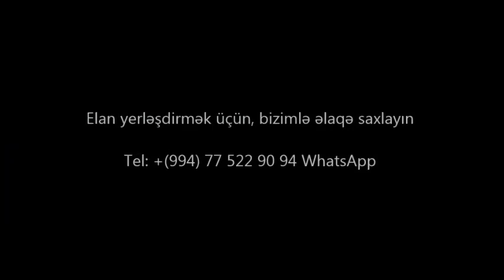TECİLİ! Gözəl mənzil QURTULUSDA 100 000 AZN SATILIR /Квартира МЕЧТА!!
Mənzil əşyalı satılır.

masazirda evler,
masazirda torpaq,
masazirda ev,
masazirda oteller,
masazirda torpaq sahesi,
masazirda villa

ev elanlari
son kiraye ev elanlari
dasinmaz emlak
 alqi satqisi
Menziller
kiraye evler
dasinmaz emlak alq? satq?s?
yeni emlak
ev sekilleri
ev satilir
ev satiram
ev elanlari
menziller
menzil almaq
menzillerin satisi
menzillerin alqi satqisi
MENZILLERIN TEMIRI
bina az yasamal
emlak az
emlak bazasi
emlak saytlari
emlak bazari
emlak elanlari
emlak alqi satqisi
emlak sayti
obyekt arenda
obyekt
obyektler
obyekt satisi
obyektelerin icaresi
satiram az
satiram
xirdalanda villa
ev elanlari

xirdalanda evler,
xirdalanda ev,

obyekt satisi
obyektelerin icaresi
satiram az
satiram
продается дом
1 комнатные квартиры в баку
предлагается квартиры
badamdarda evler
bahali evler
suvalanda evler
1 غرفة نوم فيلا / بيت للبيع في دبي لاند
2 غرفة نوم فيلا / بيت للبيع في دبي لاند
3 غرفة نوم فيلا / بيت للبيع في دبي لاند
4 غرفة نوم فيلا / بيت للبيع في دبي لاند
مناطق مجاورة
1 غرفة نوم فيلا / بيت للبيع في دبي
2 غرفة نوم فيلا / بيت للبيع في دبي
3 غرفة نوم فيلا / بيت للبيع في دبي
4 غرفة نوم فيلا / بيت للبيع في دبي